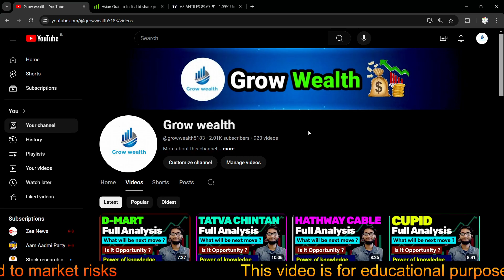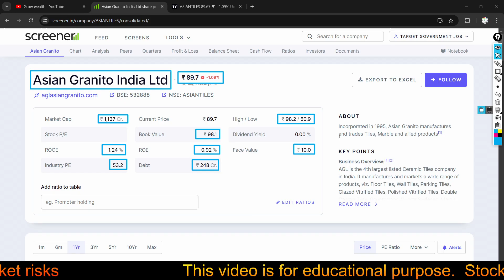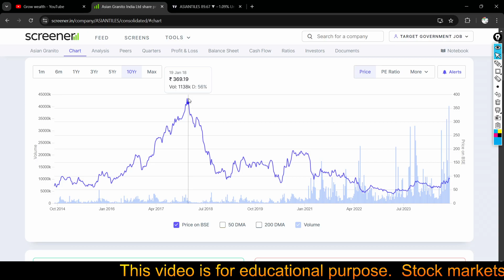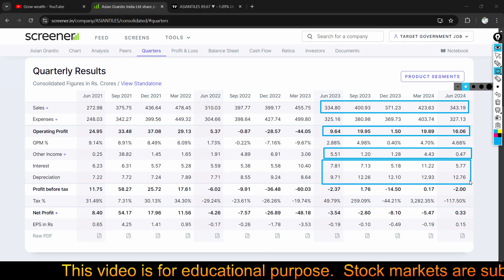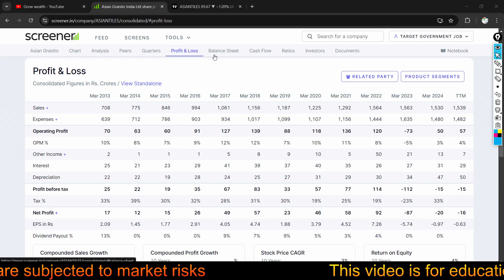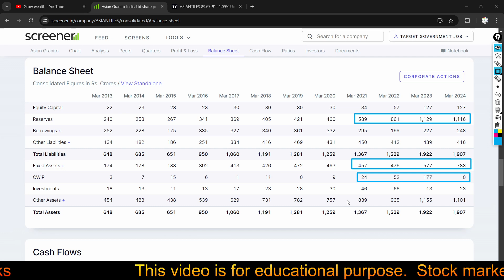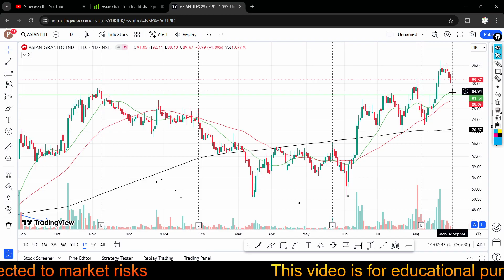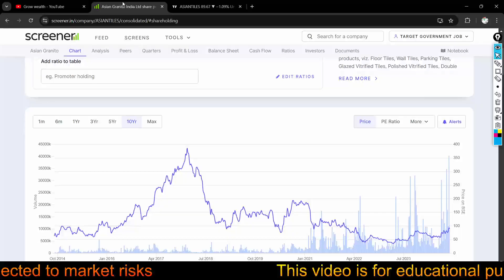ASIAN GRANITO share latest news - ASIAN GRANITO share target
Best Shares To BUY | After 2020 Pandemic Best Sector to BUY ? Share Market से आमिर बने |Best Shares